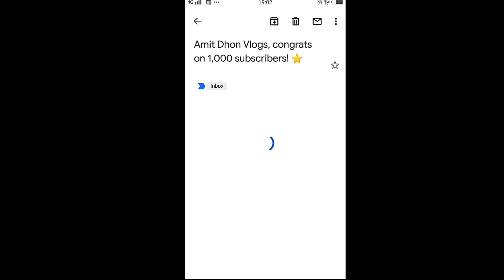YOUTUBE से क्या मिला || Happy news from YouTube || Congratulations mail from YouTube... AV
YouTube Se kya mila
Mail got from YouTube
Congratulations mail got from YouTube
YouTube se hame mail aaya
YouTube se hame kya aaya